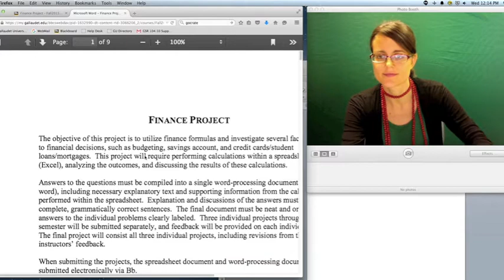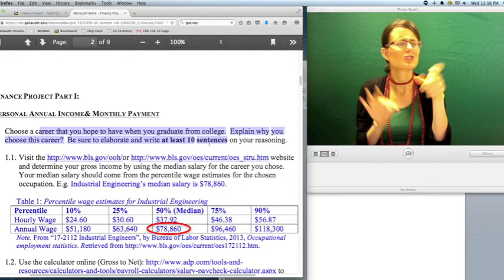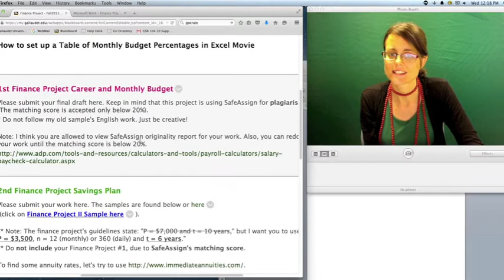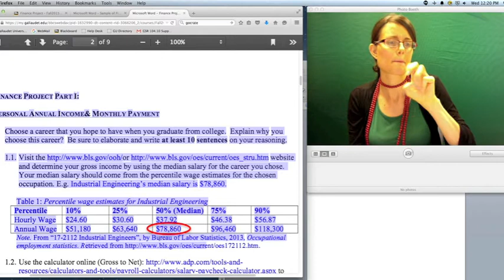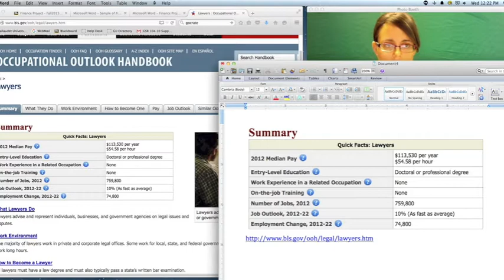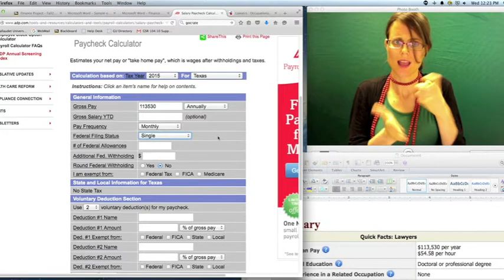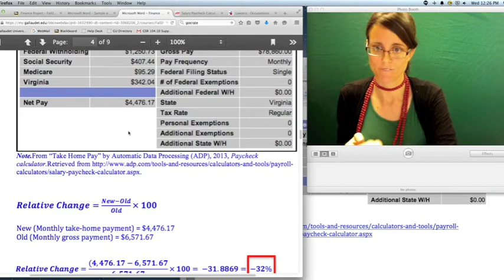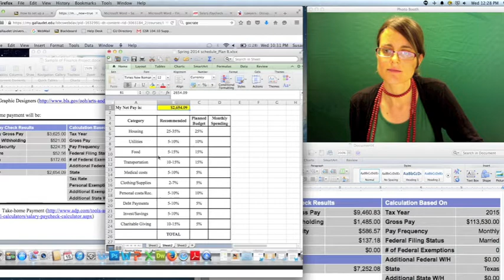Finance Project Part 1